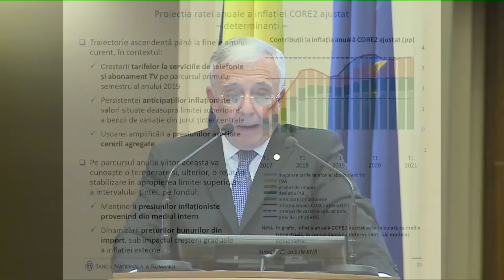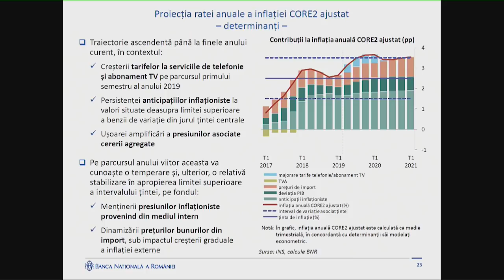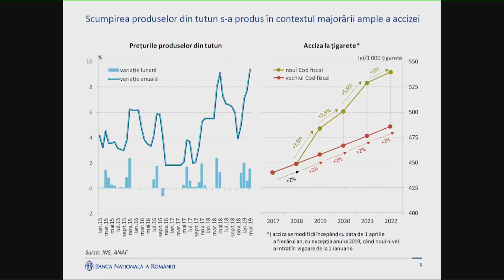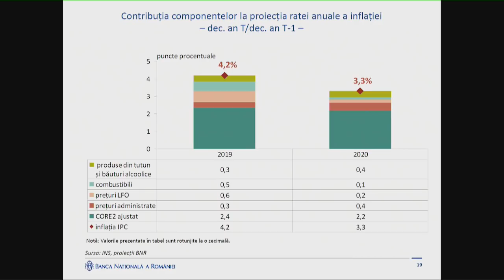Raport trimestrial asupra inflatiei, mai 2019, Q&A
Ţintirea inflaţiei. Raport trimestrial asupra inflaţiei - mai 2019.

Prezentarea guvernatorului BNR, Mugur Isărescu, cu ocazia conferinţei de presă organizată de Banca Naţională a României.

Sesiune de întrebări și răspunsuri.